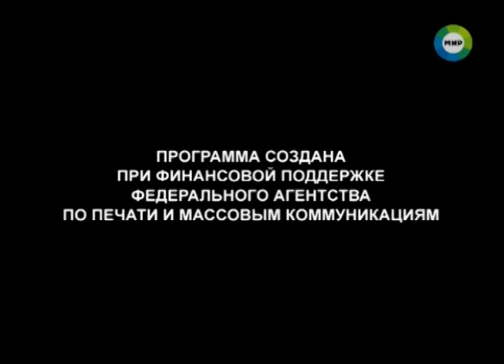Владивосток - новая столица России?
России нужна еще одна столица - Владивосток, - считает политолог Сергей Караганов. Что такое столичный статус для этого города: приближение или, наоборот, отдаление от России и без того Дальнего Востока? Такова тема спора, предложенная участникам ток-шоу "Слово за слово": "Владивосток - дело тонкое" (МТРК "МИР", 13 сентября 2012 г.).

Не секрет, что Дальневосточный регион давно живет отдельной от остальной России жизнью. Оптимисты идею придания городу столичного статуса поддерживают и считают, что проект сработает на объединение - проблемы сепаратизма Дальнего Востока и экспансии Китая на наши территории будут решены. Скептики же, наоборот, уверяют, что в лучшем случае из этого проекта ничего не получится, а в худшем - он только подтолкнет амбициозный Владивосток к еще большей обособленности.

Гости в студии: председатель Наблюдательного совета Института демографии, миграции и регионального развития Юрий Крупнов депутат Госдумы РФ Ян Зелинский; политик, лидер партии «Альянс Зеленых -- народная партия» Олег Митволь; вице-президент Академии геополитических проблем Константин Сивков; политолог Павел Святенков; заместитель директора Института Дальнего Востока РАН Андрей Островский; депутат Госдумы РФ Олег Савченко и депутат Госдумы РФ Николай Харитонов.